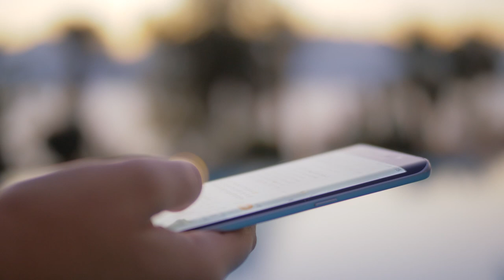Save-a-Life Roadshow Joined by Several Health Organizations in Pikeville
The Pike County Health Department and several other health organizations set up alongside the Save-a-Life Roadshow at the Pikeville Wal-Mart on Tuesday, September 12.